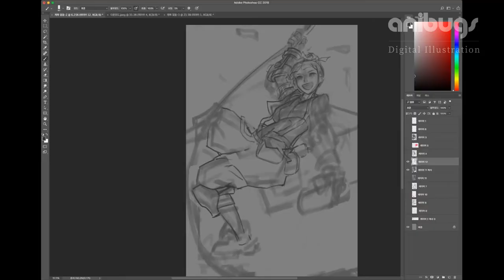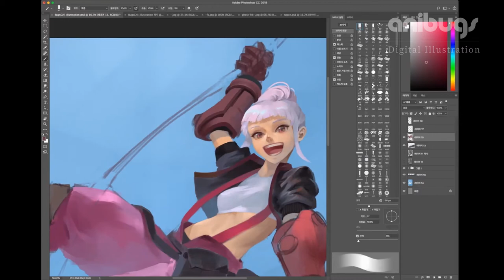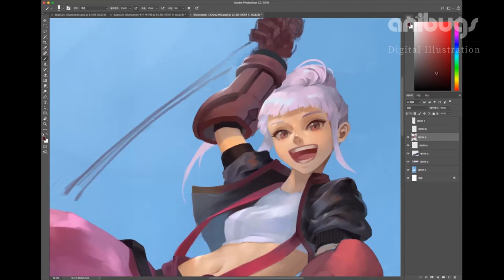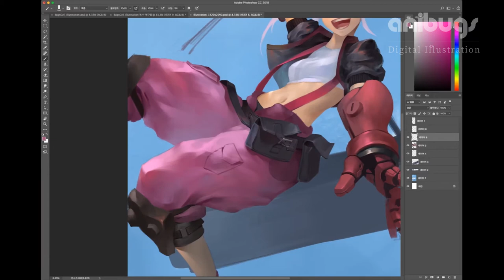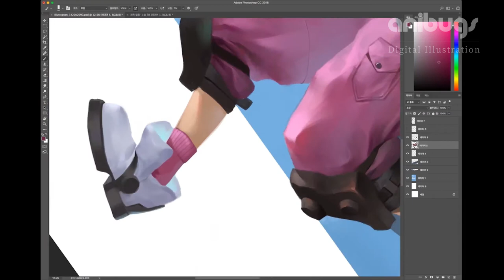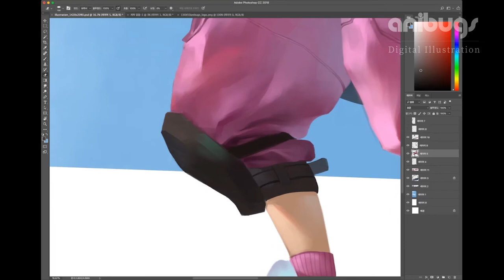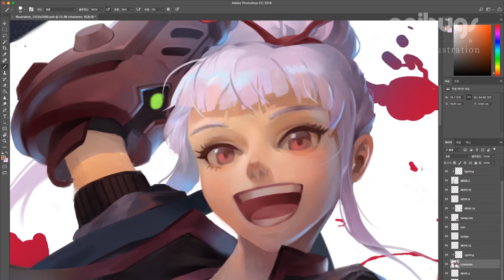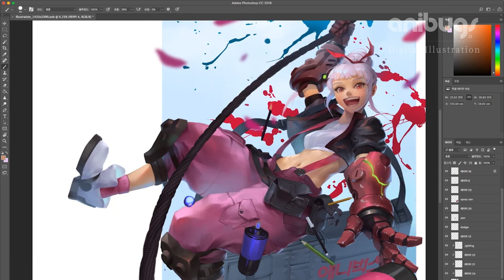[페인팅프로세스] 애니벅스 벅스걸 ; 그래피티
[페인팅프로세스] 애니벅스 벅스걸 ; 그래피티! 포토샵 시연 영상입니다.